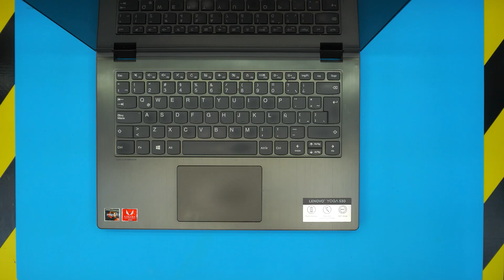Lenovo Yoga 530 - 14RR 81H9 | BATTERY REPLACEMENT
In this video i will show you how to replace your battery for Lenovo Yoga 530 - 14RR  81H9 laptop STEP By STEP.
L17C4PB0
👉 Tools used:
✔The Best Screwdriver kit!

✔SATA to USB Cable
✔Tweezer Set
✔Guitar Picks
✔Electric Screwdriver
✔Thermal Paste
✔Canned Air
✔Alcohol isopropilico
✔THICK insulated jumper wire
✔Kapton tape
✔Freeze Spray
✔Conformal coating

👉 Equipment Used:
✔Portable Soldering Iron
✔Air Duster
✔Hakko Hot Air Station
✔Nozzle for hot air station
✔Hakko Soldering Station
✔Hakko Air Filter
✔Kester Solder

👉 Diagnostic tools:
USB amp meter
USB-C amp meter
On-Screen multimeter
CHEAP multimeter
Bench PSU

👉 Ultrasonic Cleaning:
ALL Laptops & CELLPHONES
Branson EC cleaning fluid

› Bitcoin:36KgkZraGcSJsGU6snZDfmFfX9piZj4aqv
› Ether (ETH):0x7554389ffaf349c8ad6b484e25e03bfd57da244a
› Litecoin (LTC):MUvuymvrgB3ENYY1Tn8H9A7QupbXa1kib5
› Bitcoin cash (BCH):pzt0clpwj9tm07qvsnksdnvwdskps8kkxv03q9h6w9
› TrueUSD (TUSD):0x7554389ffaf349c8ad6b484e25e03bfd57da244a
› BAT (BAT):0x7554389ffaf349c8ad6b484e25e03bfd57da244a

✖ uFixTek is a participant in the Amazon Services LLC Associates Program, an affiliate advertising program designed to provide a means for sites to earn advertising fees by advertising and linking to amazon.com